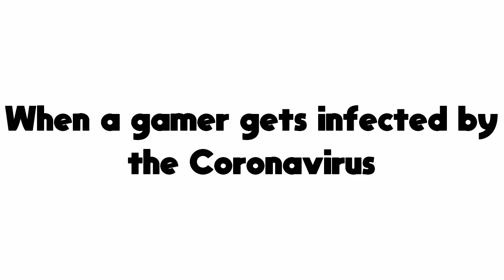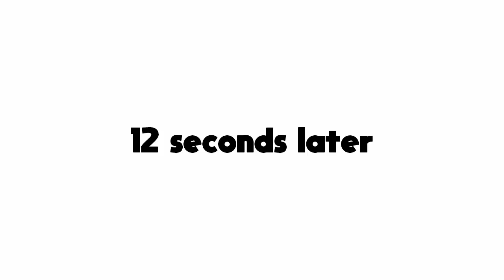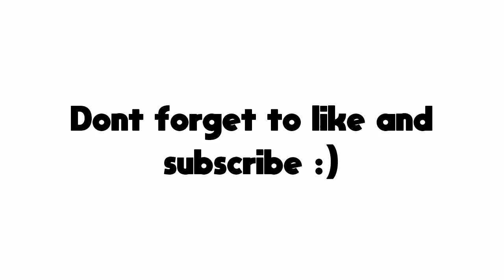When a gamer gets infected by the Coronavirus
The song(s) i used in the video:
Fredji - Happy Life
sad violin

Q & A:

Hamster where do you get these videos?
-I make them, do you think i steal them?!

Hamster what do you use to edit the video?

Hamster what do you use to edit the picture?
-paint.net its a free software, its different than the one every PC has, you can get it in: getpaint.net

Hamster how old are you?
-16